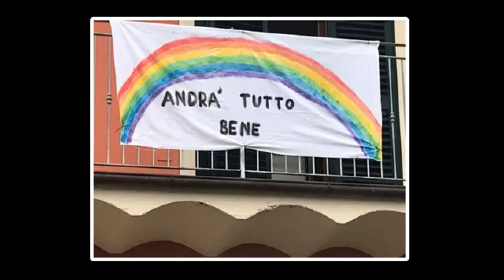Mars Ensemble Trio: "La nostra Ave Maria contro il virus"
Un gruppo abruzzese ha realizzato un video sulle note dell'Ave Maria, come preghiera e messaggio di speranza nella lotta contro il Covid-19